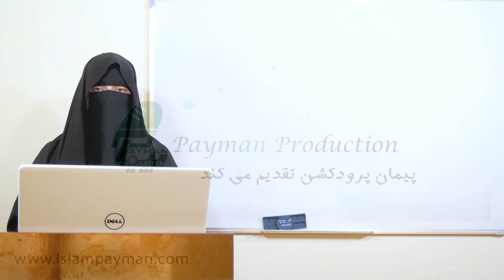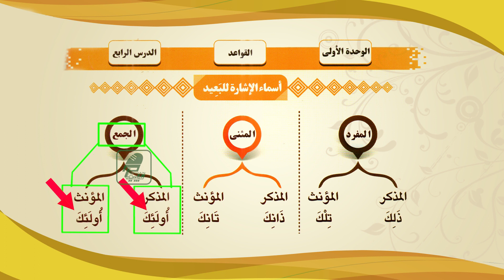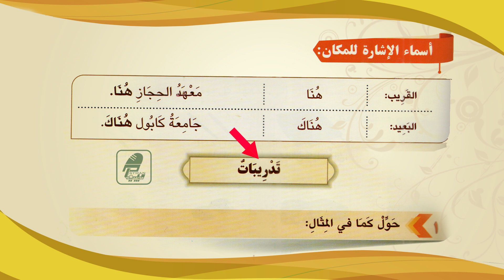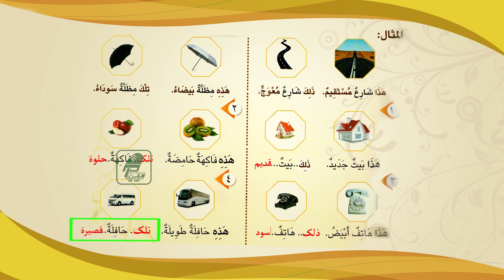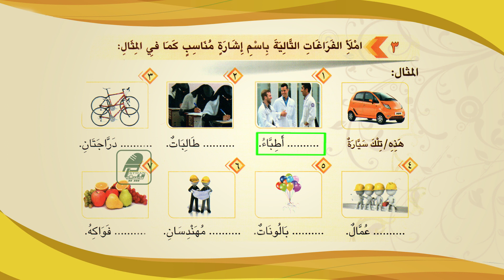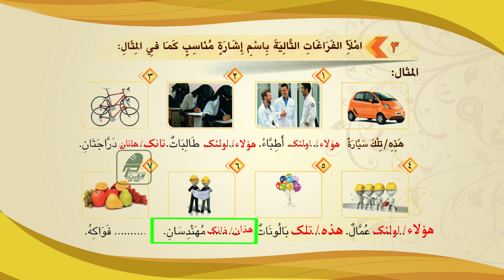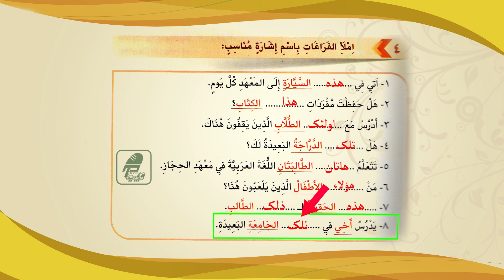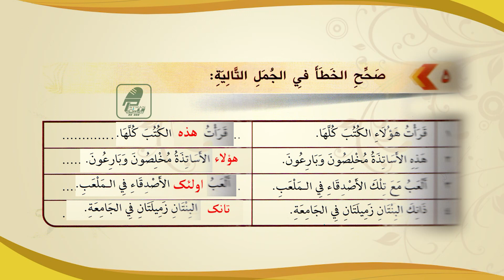016- درس شانزدهم- آموزش زبان قرآن (زبان عربی) با محترمه استاد فاطمه طارق